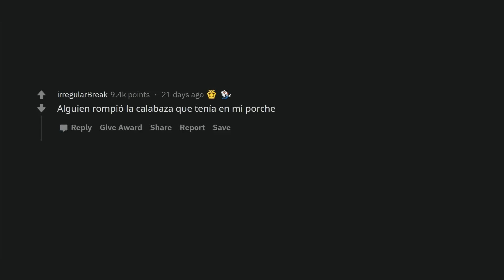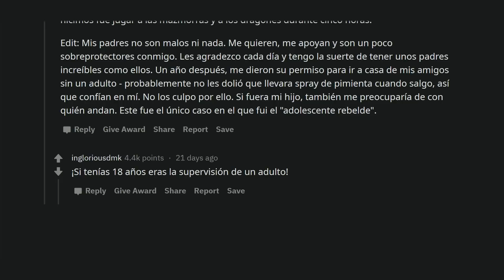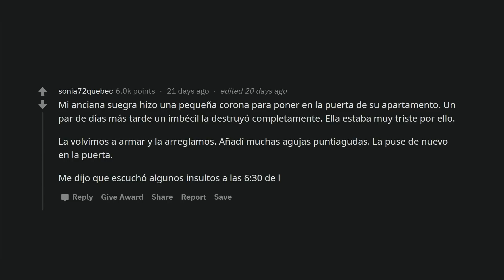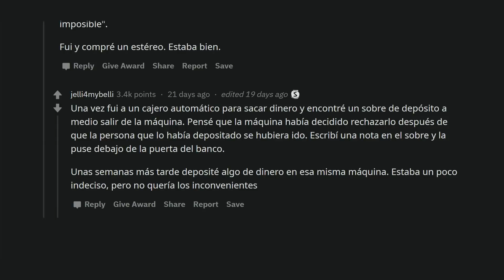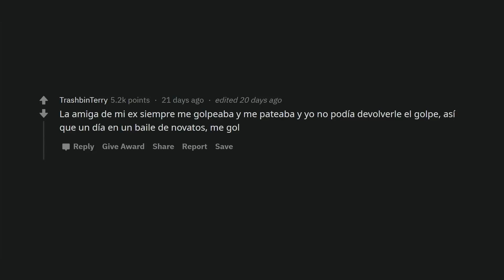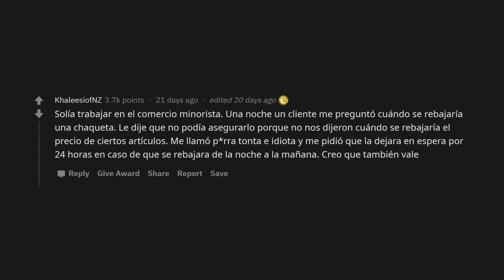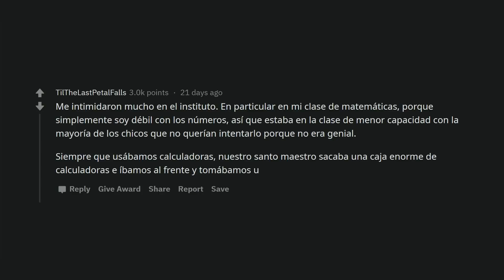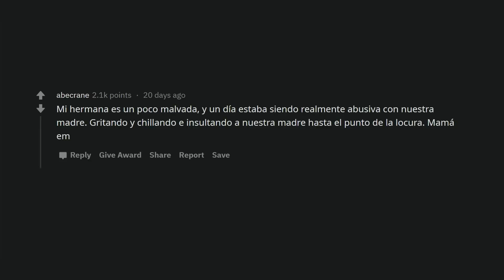Historias de gente que ha sido buena toda su vida, pero que en algún momento la perdió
Puedes pasar toda tu vida siendo un hombre tranquilo, amable con todos. Pero en algún momento, puede que se te acabe la paciencia. ¿Tienes una historia similar? Deja un comentario.